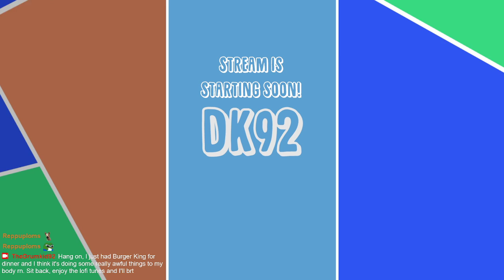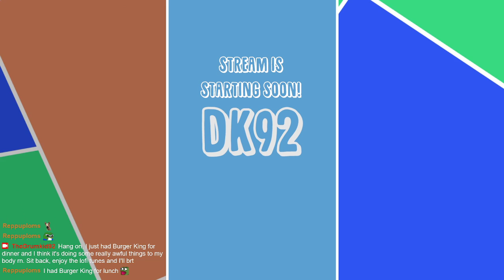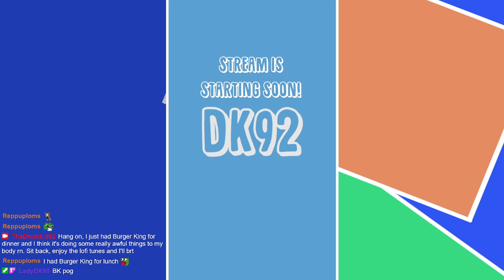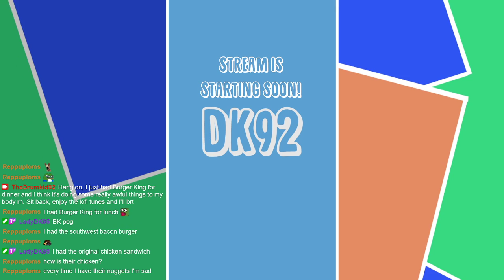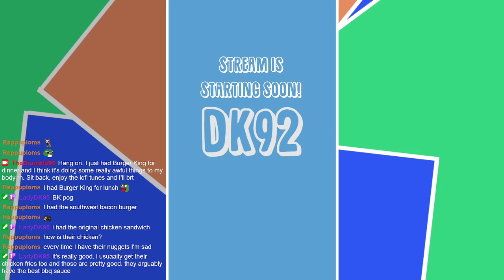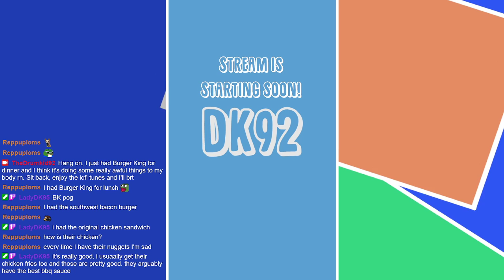WE MUST GO DEEPER | Vault Hunters [2]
This stream is split into two parts because my power flickered at the end of this video and restarted my computer and internet connection -_-

Timestamps:
0:00 Start
12:37 Intro
25:21 Preparing for the Vault